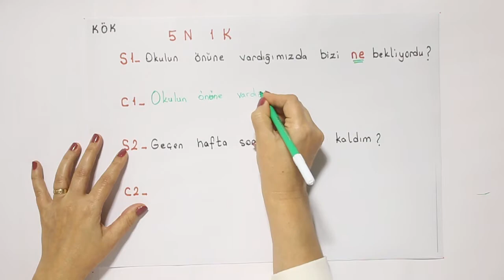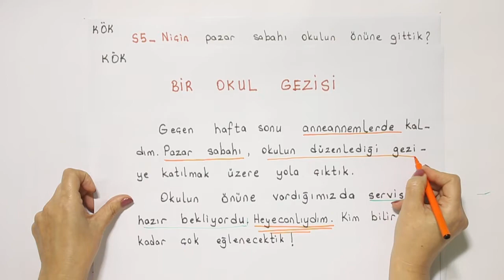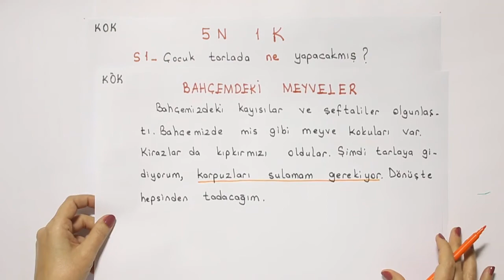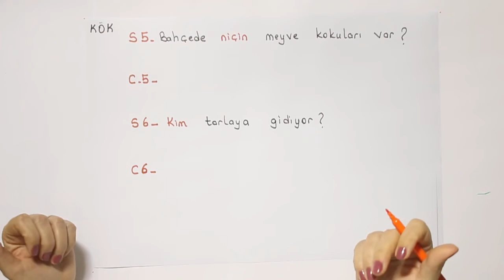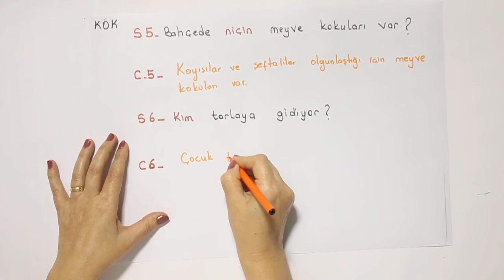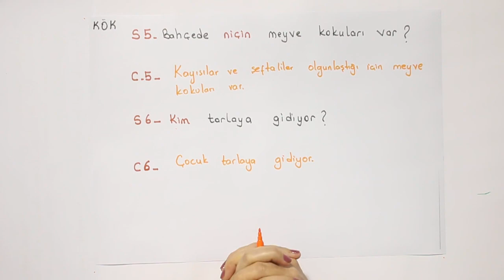2019-2020 1. Sınıf Türkçe T1001 - 5N - 1K | Anlatan Serdal Dursun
GO İlkokul 1. Sınıf Türkçe T1001 - 5N - 1K
1-KÖK (Konu Öğrenme Kılavuzu)
Anlatan: Serdal Dursun
FAYDALI LİNKLER:
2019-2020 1.SINIF T1001 TÜRKÇE MÜFREDATI:

çözen,
• Bilimsel düşünen, anlayan, araştıran, inceleyen, eleştiren, sorgulayan,
yorumlayan,
• Haklarını ve sorumluluklarını bilen, çevresiyle uyumlu, şartlandırmaya
karşı duyarlı,